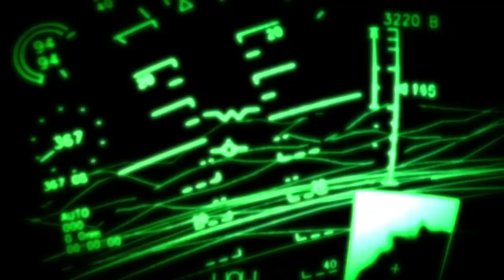UK, JAPAN AND ITALY TO JOINTLY DEVELOP SIXTH-GEN TEMPEST FIGHTER AIRCRAFT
The UK, Japan, and Italy governments have announced plans to develop next-generation fighter aircraft. The new program will see Britain, Japan and Italy going their way without the assistance of the U.S., the world's preeminent warplane maker.